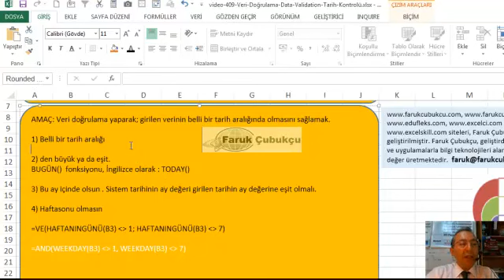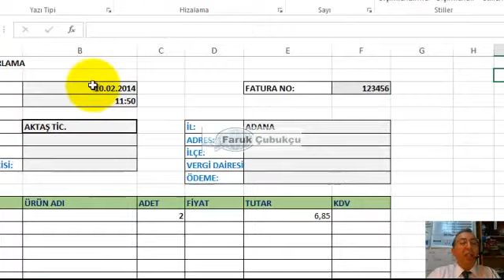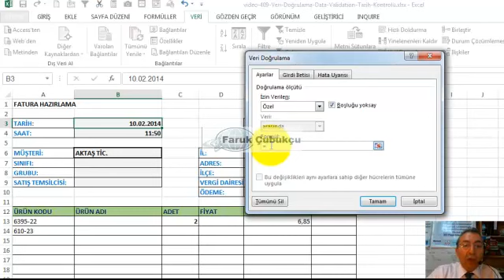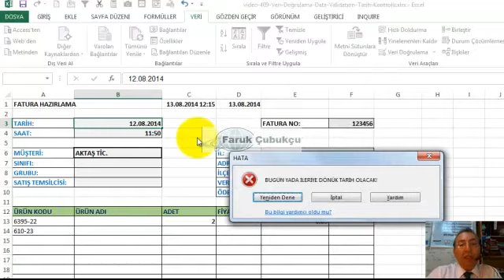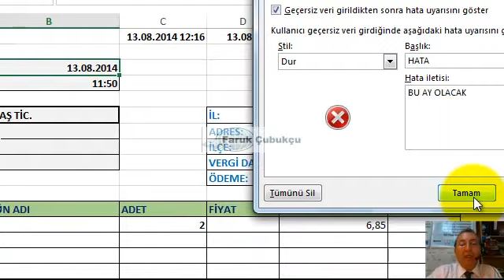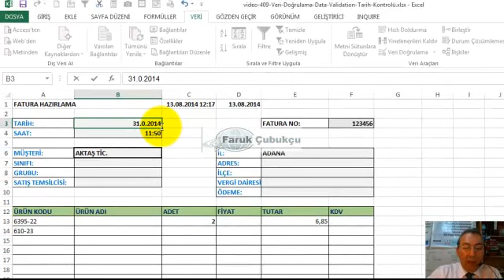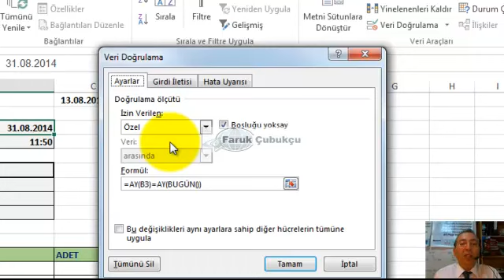Excel Veri Doğrulama / Data Validation - Formül Kullanımı ile Tarih Kontrolü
Excel tarih girişi kontrolü
Liste kutusunun formülle düzenlenmesi bu video da anlatılmaktadır.
Veri doğrulama (Data validation), Excel veri tablosuna girilecek verinin kontrol edilmesini sağlar. Örneğin girilen sayıların sıfırdan büyük olması ya da 1 ila 100 arasında olması gibi. Benzer şekilde verilerin “sadece sayı” olması, metin olması ya da girilen bir tarih verisinin “bugün ya da daha ileri bir tarih olması” gibi kurallar düzenlenebilir.
Veri doğrulamanın sağladığı diğer bir olanak da mesaj (uyarı) sistemidir. Veri girilecek hücreye gelindiğinde bir mesaj kutusu ile (tooltips gibi) bilgi verebilir. Benzer şekilde girilen veri, veri doğrulama düzenlemelerine aykırı olması durumunda hata mesajı verebilir. Böylece doğru veri girişi sağlanmış olur.
Bunların dışında veri doğrulama, veri girişi sırasında liste kutusu (açılan kutu ya da combo box) kullanımını da sağlar. Liste kutusunun verisi, girilen sabit verilerden ya da tablo üzerindeki verilerden oluşabilir. Ayrıca liste kutusunda özel kuralları içinde fonksiyonlar da kullanılmaktadır.